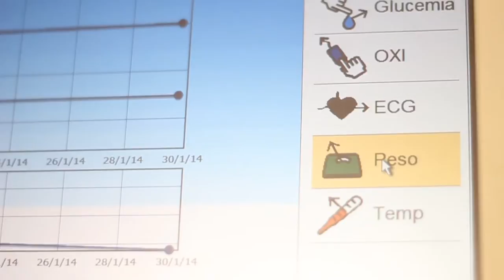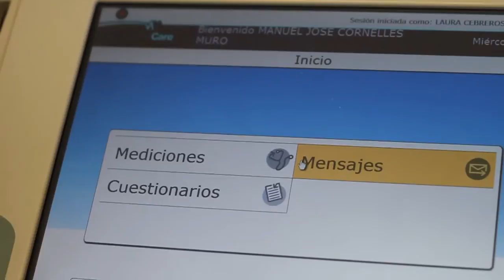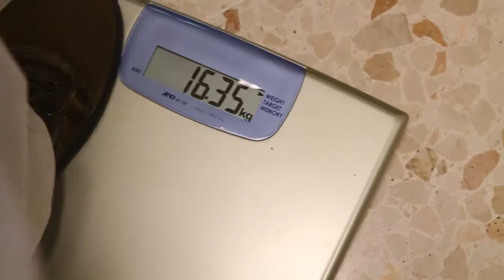Grupo Neat y Hermanas Hospitalarias, tecnología al servicio de las personas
Los centros de Hermanas Hospitalarias de Málaga y Granada, dedicados a la atención de personas con discapacidad intelectual, apostaron por las soluciones de Grupo Neat para elevar la calidad de vida de usuarios y familiares y dotar a las residencias de una innovadora tecnología altamente confiable que modernizara sus instalaciones y ayudar a los profesionales de salud a actuar en situaciones de emergencia.